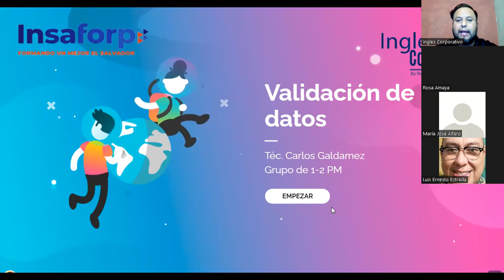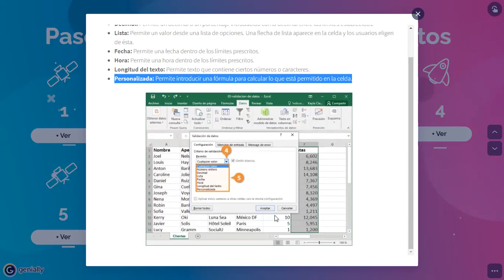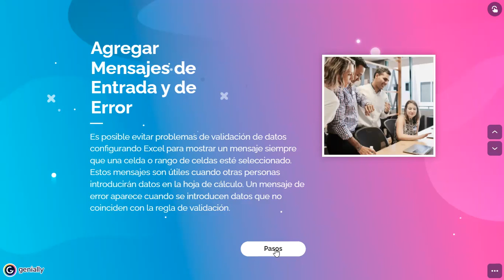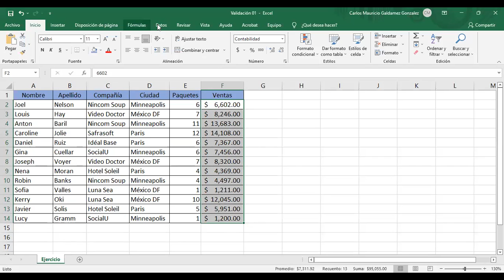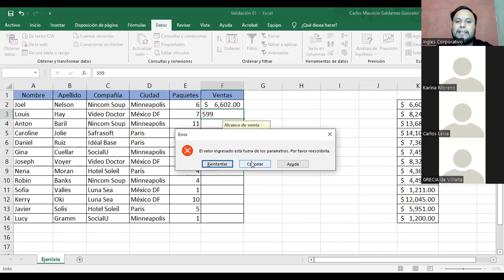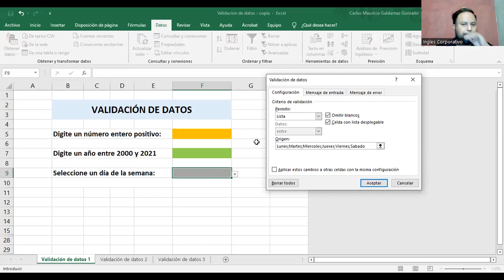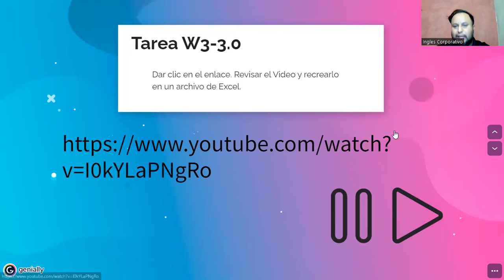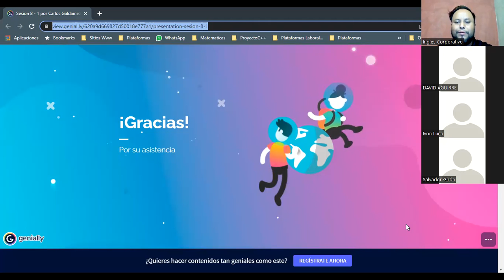Ingles Corporativo- Clase #9 - Validación de datos